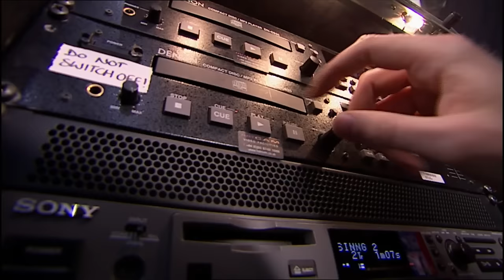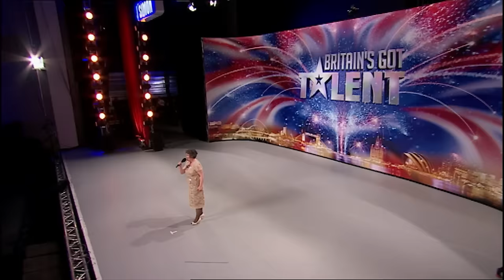NEVER Judge a Book by its Cover! The Most UNEXPECTED Got Talent Auditions EVER!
These UNEXPECTED Auditions Prove You Should NEVER Judge a Book by its Cover! Featuring:

Olivia Binfield (Britain’s Got Talent 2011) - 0:00
Paddy and Nicko (Britain’s Got Talent 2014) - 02:44
Kenny Petrie (Britain’s Got Talent 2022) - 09:21
Susan Boyle (Britain’s Got Talent 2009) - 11:32
Genevieve Cote (Canada’s Got Talent 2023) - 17:57
Old Men Grooving (Britain’s Got Talent 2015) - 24:06
Cydnee Abbott (Canada’s Got Talent 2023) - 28:43
Miss Tres (Asia’s Got Talent 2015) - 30:37
Crissy Lee (Britain’s Got Talent 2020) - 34:21
Cristina Costiniu (Romania’s Got Talent 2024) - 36:25